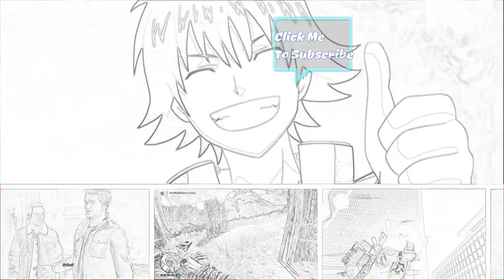Uncharted 4: A Thiefs End Gameplay Walkthrough Part 15- Those Who Prove Worthy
Hello Treasure Hunters, In This Amazing Part We Try...Quote On Quote TRY To Escape The Crumbling Ruins In One Piece While Simultaneously Dodging Bullets
Stay Awesome!